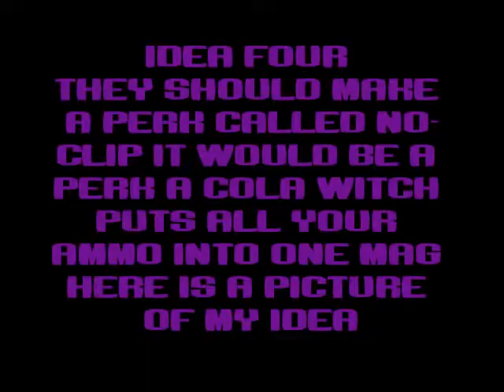black ops zombie ideas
title sais it all